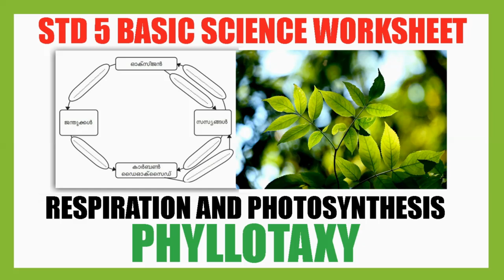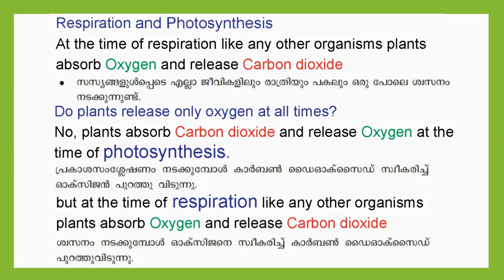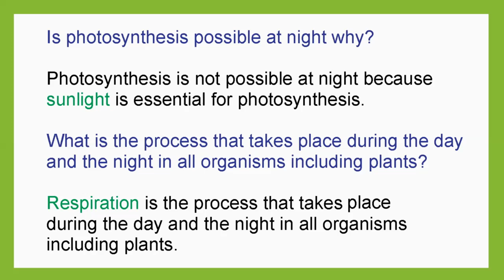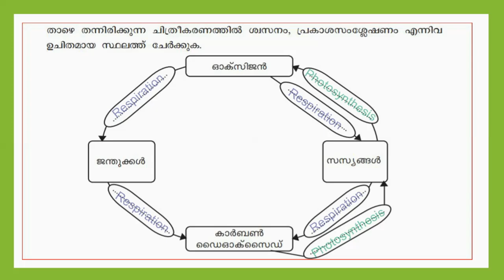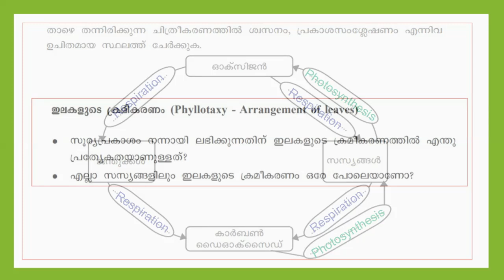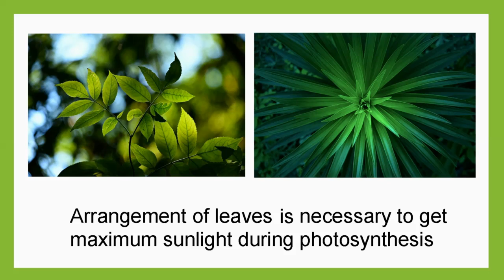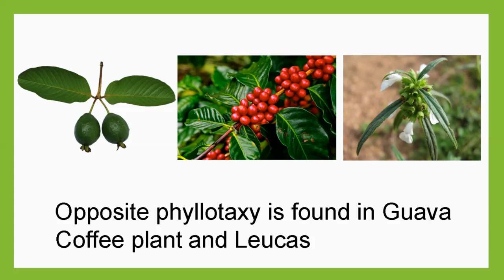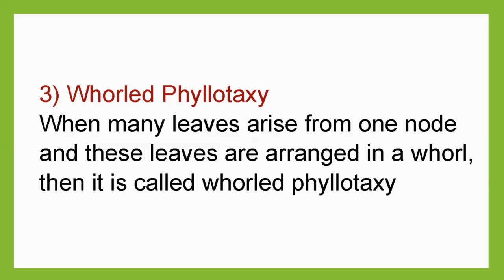STD5 Basic Science Unit1 Work Sheet | Phyllotaxy |KITE VICTERS SCERT Kerala Basic Science Class Help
STD 5 Basic Science Unit1 | Know The Plant world Closely Work Sheet
| Phyllotaxy |Kite Victers SCERT Kerala Basic Science Class Help
CLASS-5 Basic Science Unit 1 SCERT Kerala Syllabus | Victers Channel STD 5  Basic Science Assignment Answers

Video by Interesting_Images from Pixabay
Image by Mabel Amber from Pixabay
Image by Free-Photos from Pixabay
Image by young ho seo from Pixabay
Image by Jana V. M. from Pixabay
Image by Ronny Sefria from Pixabay